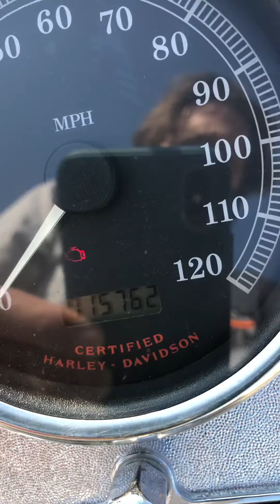2003 Harley-Davidson Heritage Softail Classic FLSTC 100th Anniversary